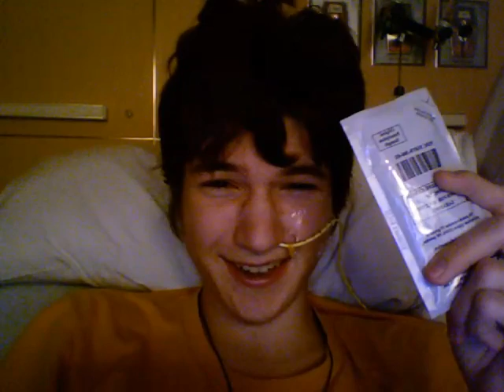Hospital Update Video